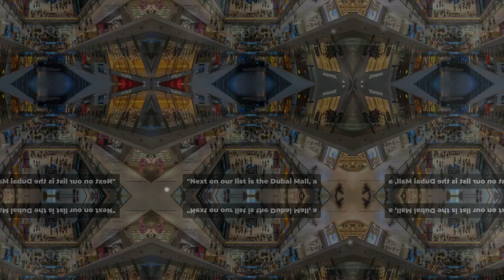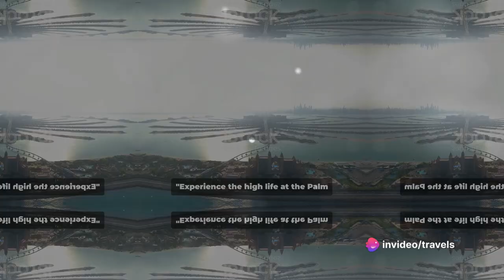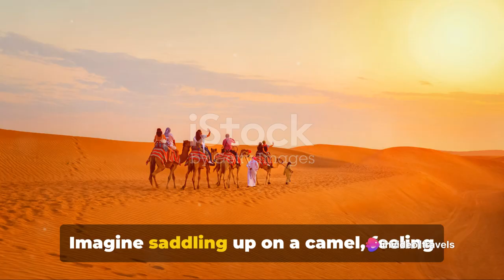Why Everyone Is Talking About Dubai's Best 10 Places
Find out why everyone is talking about Dubai's best 10 places in this video! From luxury shopping to stunning architecture, Dubai has so much to offer for your next vacation.
Find out why everyone is talking about Dubai's best 10 places in this video! From luxury shopping to stunning architecture, Dubai has so much to offer for your next vacation. travel vacation firstclassDubai's Best 10 Places are a must-visit for any traveler! Find out why everyone is talking about these top attractions in Dubai in this video. travel vacation firstclassIf you're wondering why everyone is talking about Dubai's best 10 places in 2024, then watch this video to discover the top experiences in Dubai!Curious about the best places to visit in Dubai? Watch this video to discover the top 10 experiences that everyone is talking about for 2024! From stunning views to thrilling adventures, Dubai has it all.Welcome to our captivating journey through the top 10 must-visit destinations in Dubai! In this immersive 5-minute video, we're thrilled to invite you on a virtual adventure showcasing the unparalleled wonders and attractions that define the essence of this dynamic city.Dubai, a gleaming metropolis nestled amidst the desert sands, beckons with its iconic skyline punctuated by majestic skyscrapers, including the world-renowned Burj Khalifa, an architectural marvel that pierces the clouds and offers breathtaking panoramic views.But Dubai is much more than just skyscrapers; it's a melting pot of cultures, a vibrant tapestry woven with ancient traditions and modern innovations. Join us as we navigate the bustling streets and vibrant souks, where the aromas of exotic spices and the melodies of traditional music create an enchanting ambiance.Venture with us into the heart of Dubai's entertainment scene, where opulent shopping malls such as the Dubai Mall and Mall of the Emirates redefine luxury shopping with their extravagant offerings and world-class entertainment options.No visit to Dubai would be complete without a glimpse into its rich cultural heritage. Explore the historic Al Fahidi Fort and immerse yourself in the traditional architecture of the Al Bastakiya Quarter, a charming enclave reminiscent of Dubai's humble beginnings as a fishing village.From the pristine beaches of Jumeirah to the thrilling adventures of the Dubai Marina, this video encapsulates the essence of Dubai's diverse attractions, offering a tantalizing glimpse into the endless possibilities that await travelers.Whether you're planning your next vacation or simply indulging in wanderlust from the comfort of your home, let this video be your inspiration to embark on a journey to discover the magic of Dubai for yourself. Don't forget to hit the like button, share with fellow travel enthusiasts, and subscribe to our channel for more captivating travel content that will fuel your wanderlust and ignite your sense of adventure!Dubai Travel Wanderlust ExploreDubai VisitDubai TravelGoals Adventure BucketList TravelInspiration MiddleEast LuxuryTravel UAE DesertLife CityLife TravelDiaries VacationGoals ExploreTheWorld TravelGuide Top10Dubai MustVisitDubaimust visited dubai,dubai marina,best experiences in dubai,dubai travel guide,dubai points of interest,top places to see in dubai,top things to do in dubai,dubai travel tips,top 10 places to visit in dubai,top 10 things to do in dubai,luxury travel,dubai miracle garden,top places to visit in dubai,best things to do in dubai,10 best places to visit in dubai,dubai vlogmust visited dubai,dubai marina,best experiences in dubai,dubai travel guide,dubai points of interest,top places to see in dubai,top things to do in dubai,dubai travel tips,top 10 places to visit in dubai,top 10 things to do in dubai,luxury travel,dubai miracle garden,top places to visit in dubai,best things to do in dubai,10 best places to visit in dubai,dubai vlogCurious about the best places to visit in Dubai in 2024? Find out why everyone is talking about these top 10 experiences in Dubai! From stunning landmarks to thrilling activities, Dubai has something for everyone.Find out why everyone is talking about Dubai's best 10 places to visit in 2024! From stunning landmarks to exciting activities, Dubai has something for everyone. Explore the top experiences in Dubai and start planning your trip today!must visited dubai, best experiences in dubai, dubai travel guide, dubai points of interest, top places to see in dubai, top things to do in dubai, dubai travel tips, top 10 places to visit in dubai, top 10 things to do in dubai, luxury travel, dubai miracle garden, top places to visit in dubai, best things to do in dubai, 10 best places to visit in dubai, dubai vlog, top 10 things to do in dubai city, how to plan a trip to dubai, dubai city tour, dubai top 10 attractionsOUTLINE:00:00:00Welcome to the channel00:00:19The Majestic Burj Khalifa00:00:51The Dubai Mall